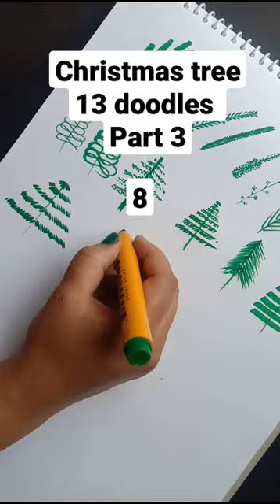Christmas tree 13 doodle part 3